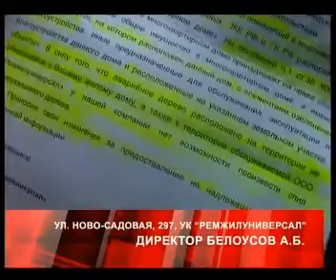Дежурный по городу 10 09 12